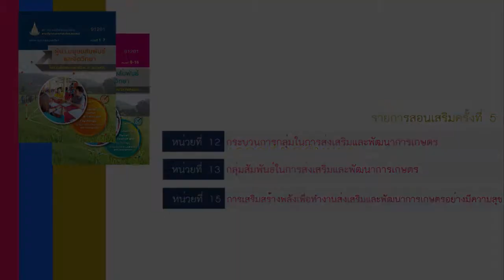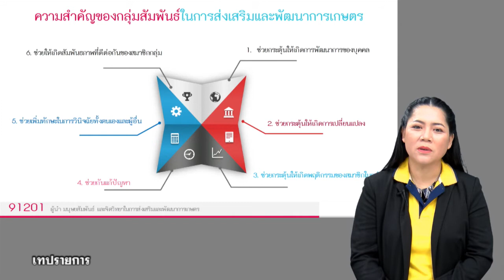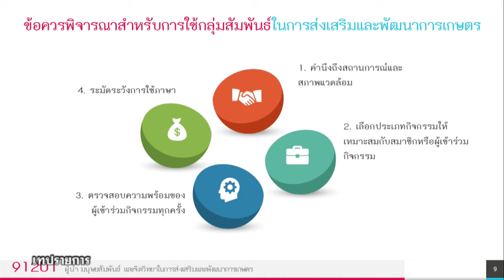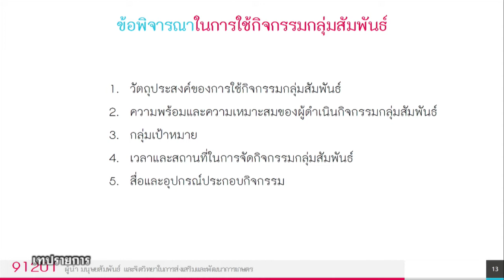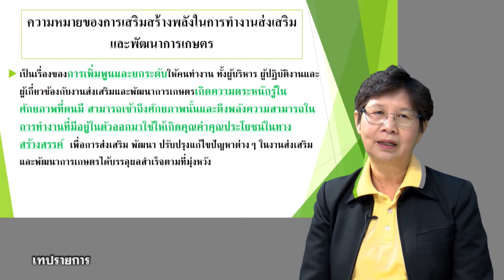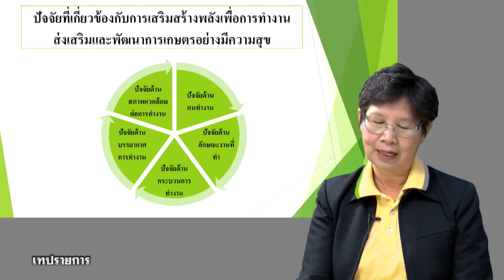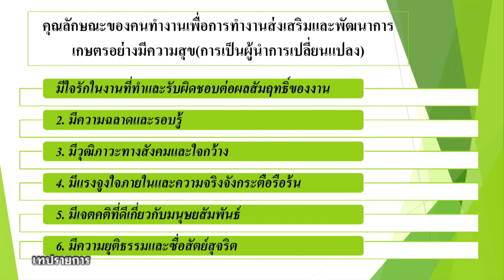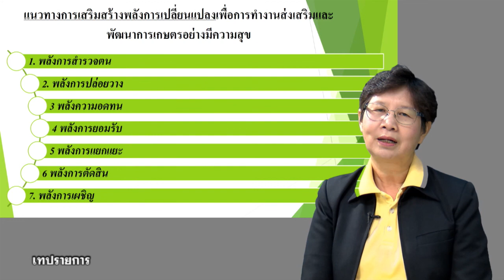◣มสธ.◢ 91201 ผู้นำ มนุษยสัมพันธ์และจิตวิทยาในการส่งเสริม ครั้งที่ 5-2